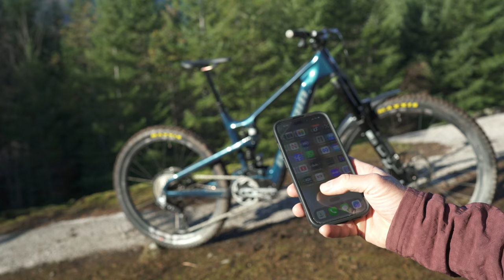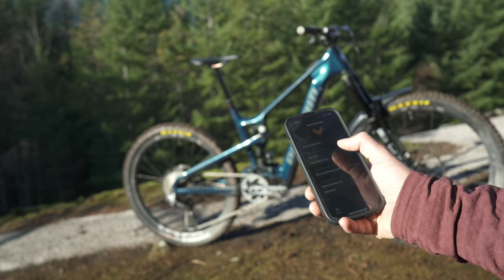Ripping my new Bike up and down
First day on my Ekano 2 CF with the Sram Motor and it's been a blast.

Video by @owenheselden